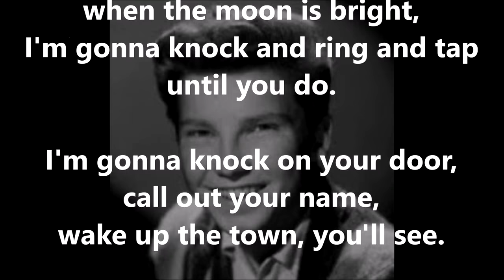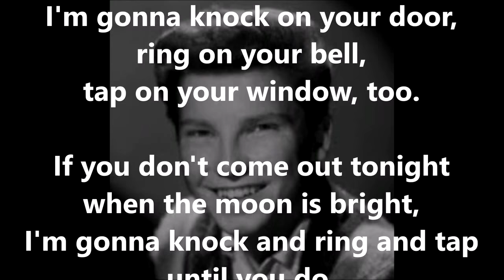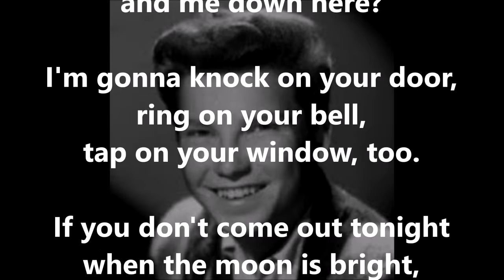I'm Gonna Knock On Your Door EDDIE HODGES (with lyrics)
US singer Eddie Hodges was jut 14 years old when he scored this UK chart hit back in 1961. It had peaked at #12 in the USA but struggled to make it to #37 here in Britain. Strange, because it's a catchy little number that should perhaps have done a lot better .